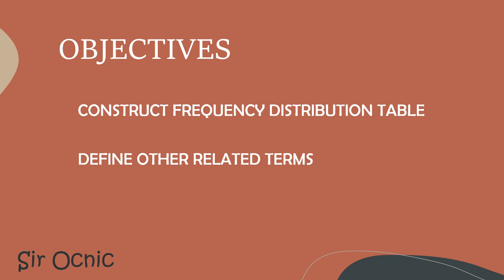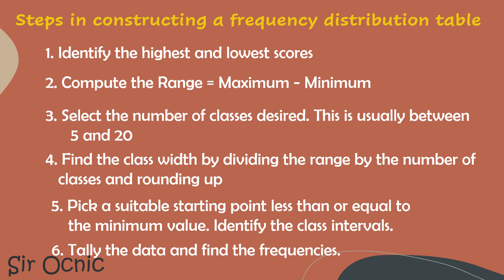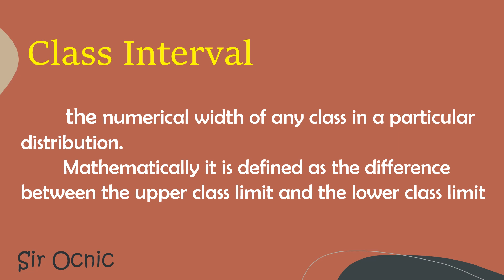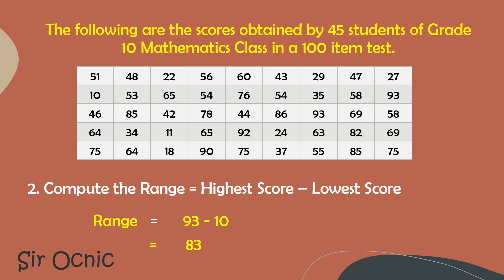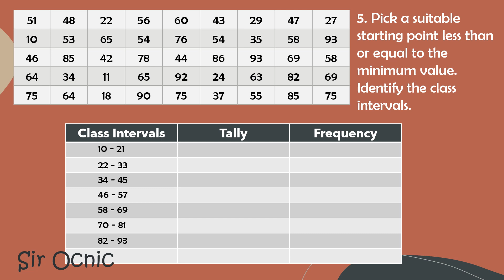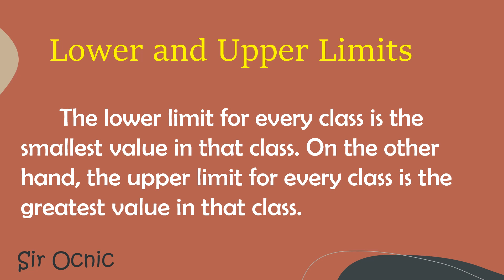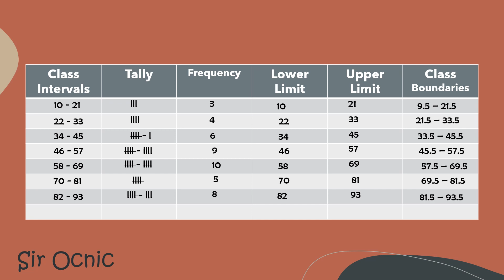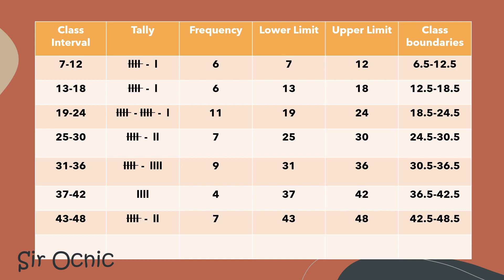G10Q4_3_ Frequency Distribution Table l Math 10 l Sir Ocnic l